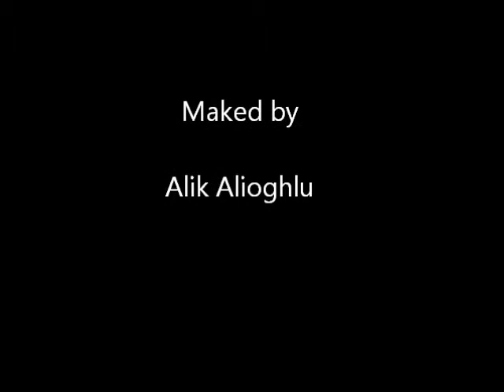Alovsat Amirbayli playing snawball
maked by Alik Alioghlu